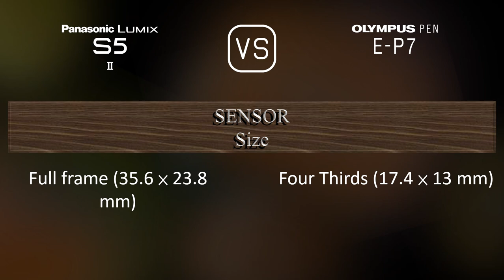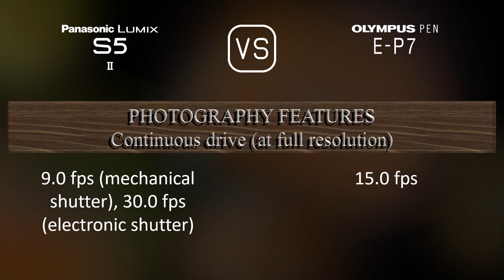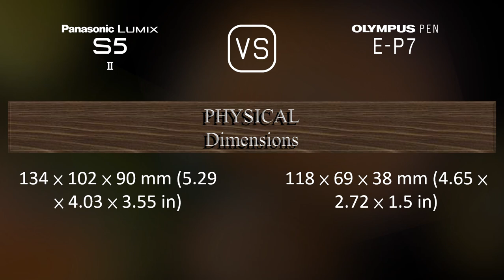Panasonic Lumix S5II vs. Olympus PEN E-P7: A Comparison of Specifications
This video overviews the Panasonic Lumix S5II and the Olympus PEN E-P7 in a parallel comparison of specifications.

00:25 LAUNCH
00:33 BODY
00:40 SENSOR
01:01 IMAGE
01:16 OPTICS & FOCUS
01:41 SCREEN
01:58 VIEWFINDER
02:13 PHOTOGRAPHY FEATURES
03:06 VIDEOGRAPHY FEATURES
03:20 STORAGE
03:24 CONNECTIVITY
03:49 PHYSICAL
04:07 MISC